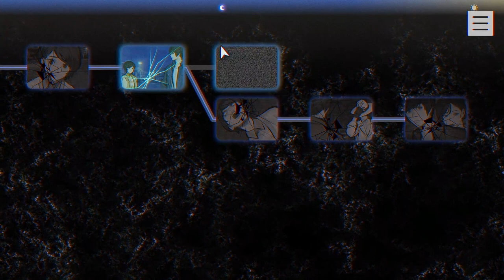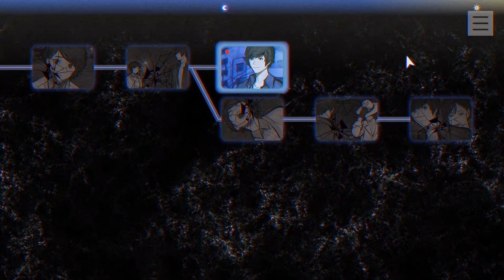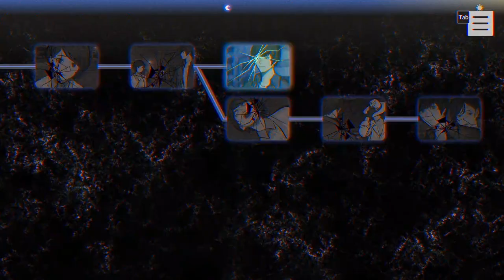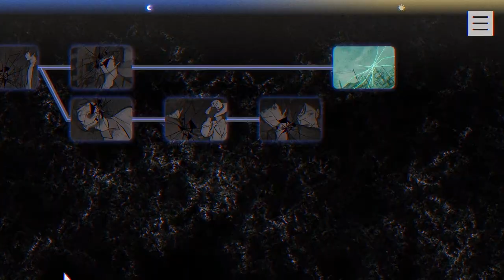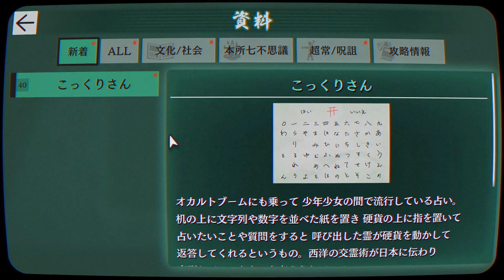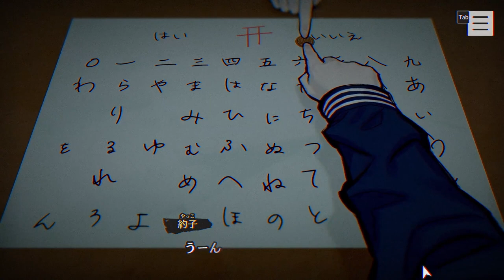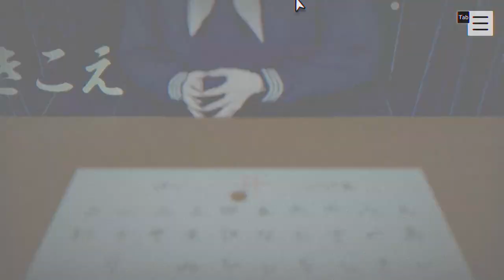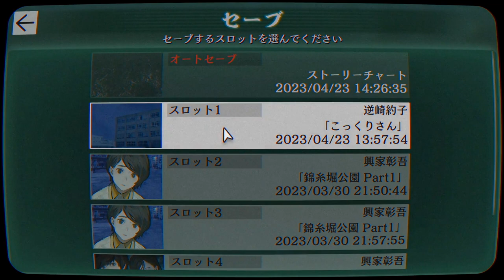【2人実況】やるならちゃんとやれや──【パラノマサイト FILE23 本所七不思議】#5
ようこちゃんおかえり！！！！と思ったらおきいえバイバイ！！！！！！！